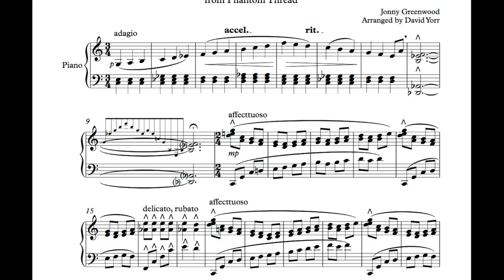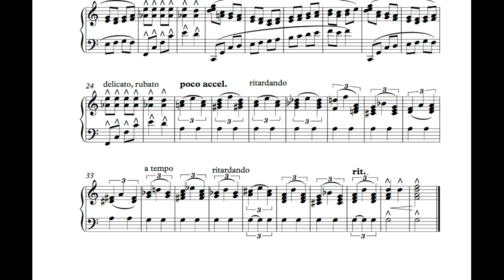Phantom Thread - House of Woodcock (Sheet Music)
House of Woodcock, from Phantom Thread
Composed by Jonny Greenwood